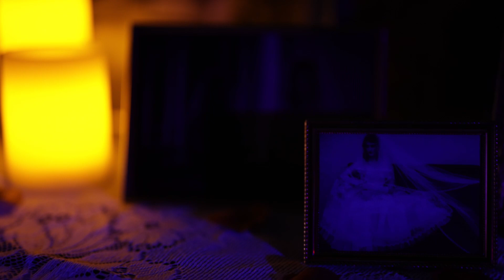7 Deadly Sins Haunted House in Saskatoon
Amy Thorp Photography teamed up with Kreative Mum to give you nightmares this spooky season. We built a horrifying Pride room inside the 7 Deadly Sins Haunted House in Saskatoon. where you can buy tickets to walk through the haunted hallways to see this and 6 more sinful rooms. if you are brave enough!? Mwa ha ha ha.

Videography by AmyThorp.com